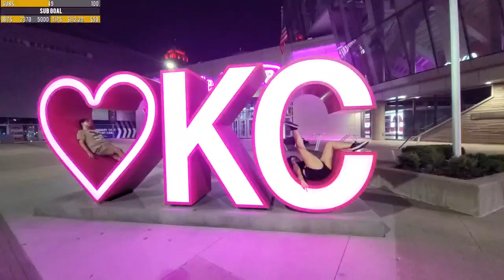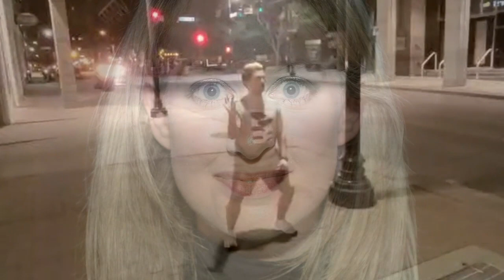Confessions of a Drunk White Woman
The Dirty Bunch takes over Downtown KC. Things get hectic in this one.